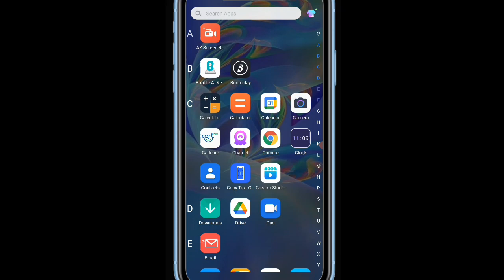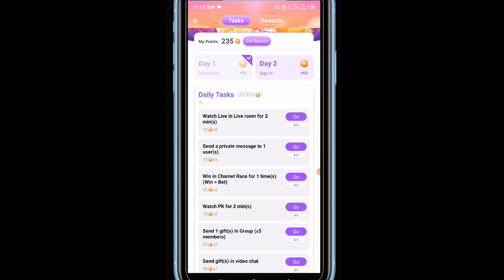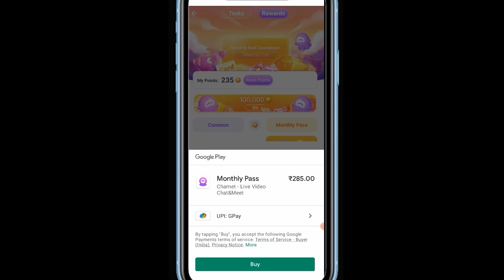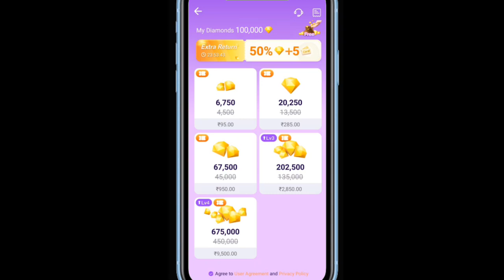chamet app free coins - Chamet app free mein diamond kaise khariden - chamet app free diamonds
Video topic -
free video call app with girl
free live chat app
live video apps free
live chat free
live video call free online app download
live video call app with girl
live chat free video call apk download
pk live video call apps
Live video call free
Best free dating app
Video call app for free
Random video call app
Video call app
Free dating website
Omegle like website
Video call app 100% free
Live video chat app free
Random video chat app
Random video chat
Ladki kaise pataye
Online ladki kaise pataye
Omegle
Omegle alternative
Video calling app
Free live video chat app 2023
Video call app 2023
Best dating websites new
Top free video calling app 2023
Dating app for free in india
live video call online
live video call app download
free girl video chat app for android
live video call free app
live chat app
live talk
best live video chat app
Which app is best for live video calling?
What is the best free online video chat?
Which app is best for video chat with strangers?
What is live video chat app?
free video call app with random girl
best free video chat app with strangers
free video chat app without coins apk
free video call app download
bermuda app
total tech gyan
op 4 best video calling apps
free live video calling chat app
free video calling app
top 4 best video chatting apps
video call
video chat app
video chat
best free video chat
best free video chatting app
best free video chatting app with strangers
free video cal
video chat app 2023
app review

chamet
chamet app free coins h@ck
chamet diamond hack
chamet mod apk free coins
chamet app free diamond
chamet free diamonds 2023

chamet app
chamet unlimited diamond

arripay account create
chamet app diamond
chamet app free video call kaise k...

chamet diamond purchase
chamet mod apk
chamet unlimited diamond
how to get chamet free cards
how to get chamet free diamonds
how to get diamonds in chamet
how to get free cards in chamet
how to get free diamonds in chamet
how to hack chamet app diamonds